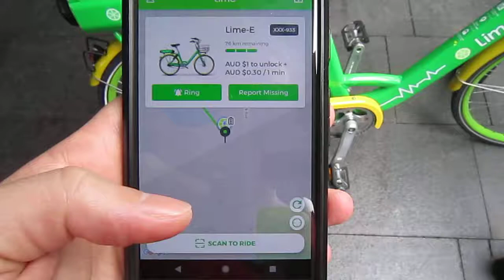Unlocking a LimeBike